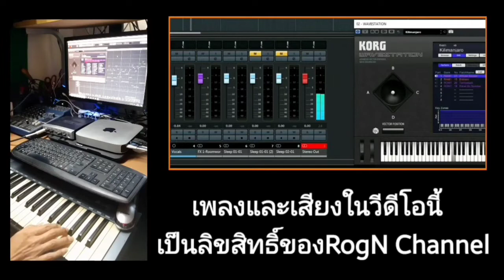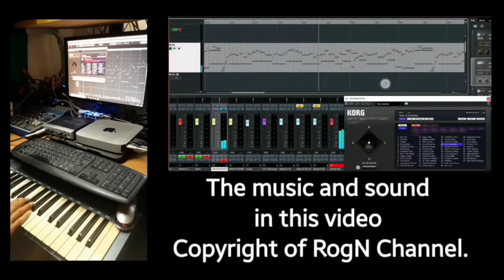Free your mind to rest and Fall Asleep with the sound of Ocean Waves and Soothing Music.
Send everyone to bed tonight with this deep sleep song. May you all sleep and rest. Sleep deeply and wake up refreshed, everyone. (It is recommended to try wearing headphones to listen to it.) Deep sleep music helps calm the mind and sleep easily. This make-up will help you sleep better. The sound of deep sleep music will help mesmerize the mind to relax, relieve anxiety as well with white noise waves. Music will drown out various sounds around you. Focus on breathing in and out. when we sleep soundly The body will secrete Growth Hormones, which will help repair the body and various degenerated cells, including brain cells.
Music of meditation, stress relief, sound therapy / RogN Channel, music for relaxation Calm your mind and concentrate. calm and happy I recommend you to try on headphones.
Music therapy is good for the brain. The delta wave sound in this song will help in deep sleep sleep well all night Each person may take the same amount of time. But it's easier to fall asleep when you learn to relax and bring your mind back whenever you're thinking about something else. listen again Every night you will fall asleep faster without realizing it.
Let's watch for a long time with my YouTube Channel Playlist. Follow this link. Piano Relaxing
You can use this song in any video. But you have to give me credit in your video description. I would appreciate if you would give me credit.
🔊 RogN Espero 👨 is an artist/producer living in Chiang Mai, Thailand. Working on a production/sound design/recording studio/professional musician/music teacher. Watch a live performance with his band at
RogN Channel creates a series of relaxation. Music to help you calm down These songs are perfect for relaxation, meditation, yoga, massage, studying, reading, sleeping, working and much more. Every original song is created and uploaded to YouTube every week. Our lullaby contains delta waves / good for the brain / Instrumental music to help you relax and unwind deeply. our lullaby Can be used as background music, meditation music, relaxation music, calming music and lullabies. Our lullabies and calming songs will keep you entertained. Lullaby for deep relaxation. Deep Sleep music videos especially relax the brain and body. Suitable for babies, children, teenagers and adults who want to be healthy. Lullabies to sleep, sleep patterns, meditation, hypnosis, sleep, relax, make you feel relaxed. This relaxes the sleeping world. access to meditation

Thank you very much for the video clip from 👉 pixabay.com / pexels.com 🎹Music and sound in this video copyright of RogN Channel